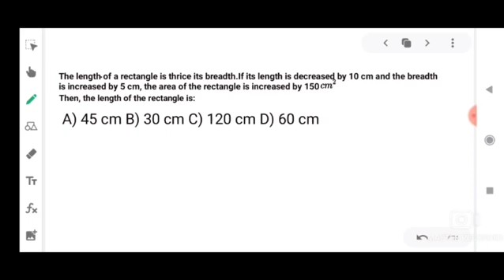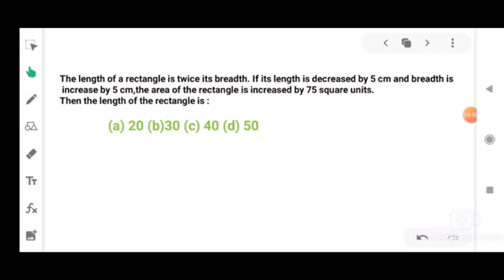KERALA SET GENERAL PAPER|ഒഴിവാക്കാൻ പാടില്ലാത്ത ചില ചോദ്യങ്ങൾ ,സമവാക്യങ്ങൾ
GROUP FOR SET ASPIRANTS @TOSS ACADEMY

KERALA STATE ELIGIBILITY TEST-SET-ONLINE COACHING @TOSS ACADEMY
COURSES-GENERAL PAPER,,PHYSICS,CHEMISTRY,MATHS,BOTANY,ZOOLOGY,COMMERCE,ECONOMICS,ENGLISH,COMMERCE,MALAYALAM